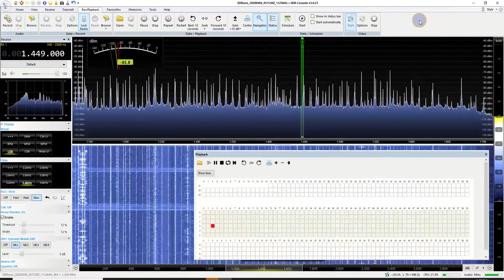Radio Pohnpei - V6AH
Federated States of Micronesia. Picked up 4/4/2020 into Anchorage, Alaska. Equipment used was a SDRPlay RSPDx with a Wellbrook Flag Antenna FLG-1000